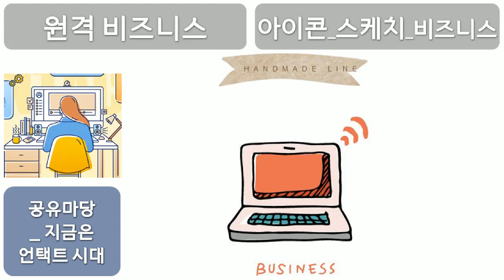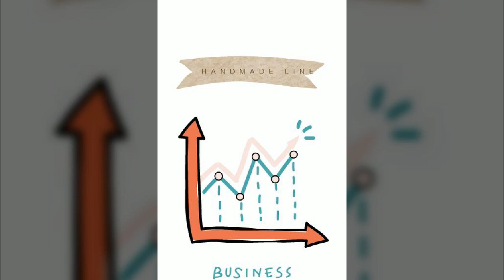지금은 언택트 시대, 원격비즈니스, 아이콘, 스케치, 비즈니스, 공유마당